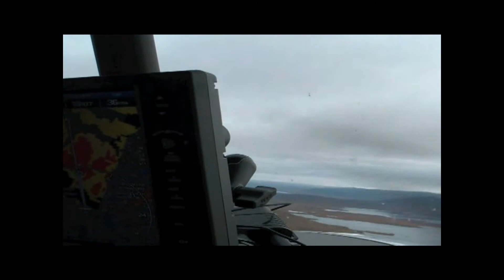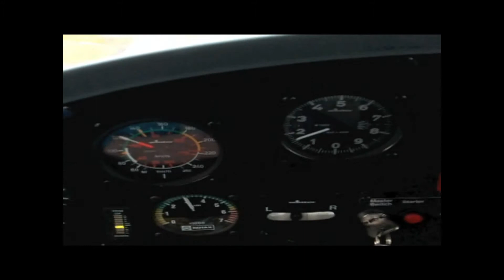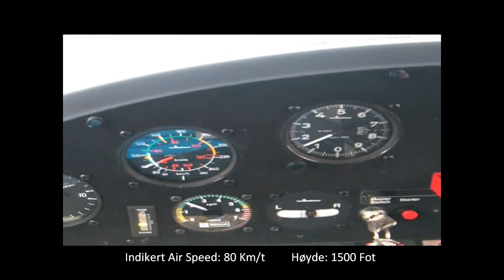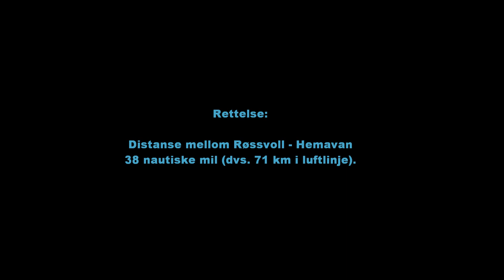ENRA-ESUT.wmv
Flytimer på Røssvoll. IKARUS c42 fra mo i rana til Hemavan.
Elev: Finn-Erlend
Instruktør: Oddmund

BEKLAGER FORMATET. Da det ble convertert fra MAC ble det slik. wide... ;P